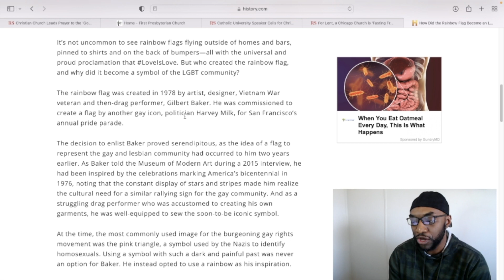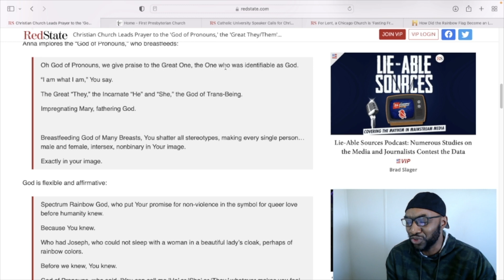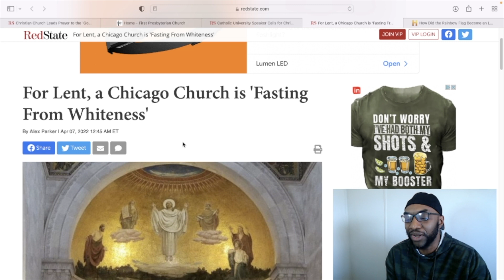Pastor Gave Prayer to the 'God of Pronouns, the 'Great They/Them'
In a video posted to the First Presbyterian Church’s website, a pastor and The Director of Christian Education Anna Sheetz, was leading a prayer to the "God Of Pronoun"